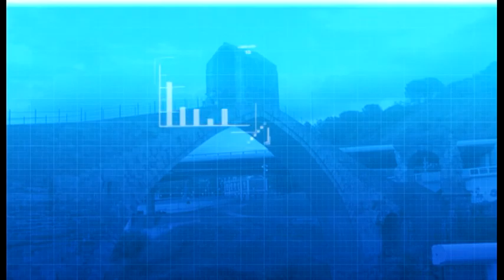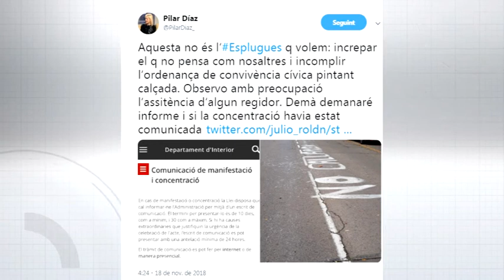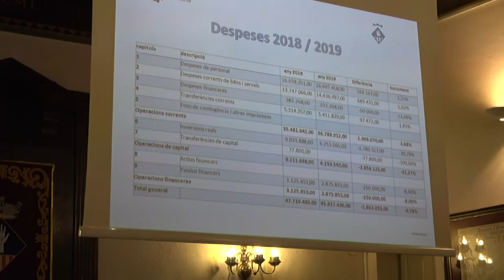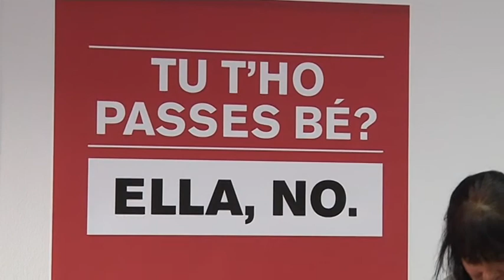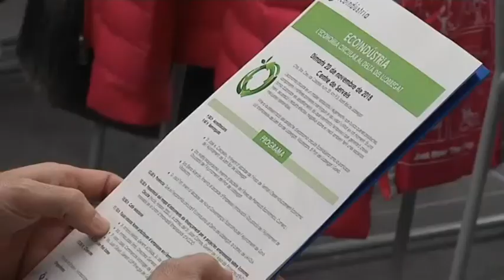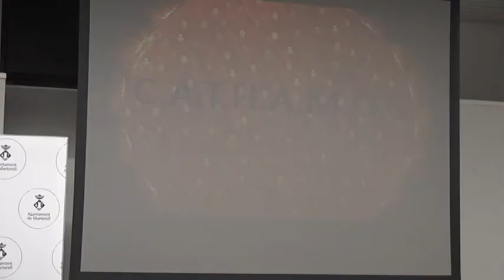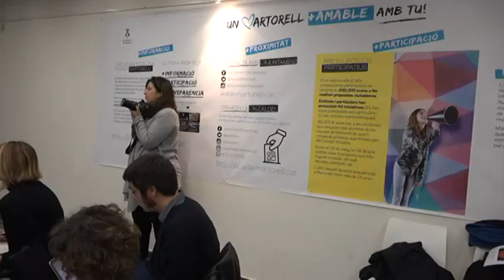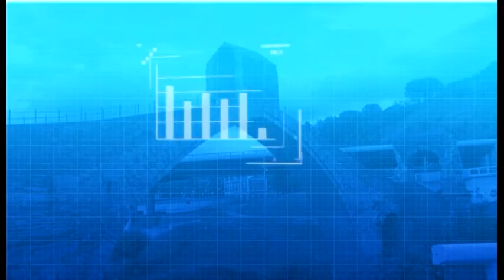Informatiu comarcal edició 20/11/18